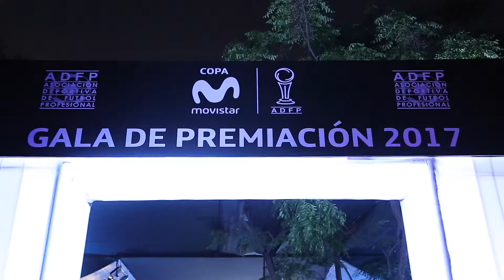EVENTO COPA MOVISTAR "PREMIACIÓN ANUAL"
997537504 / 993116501